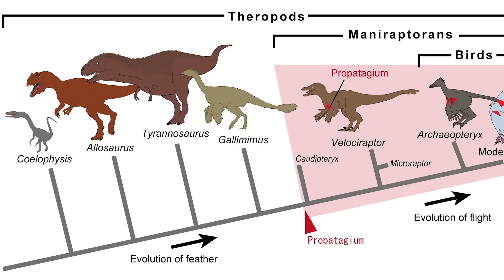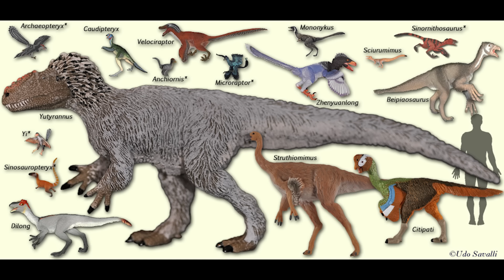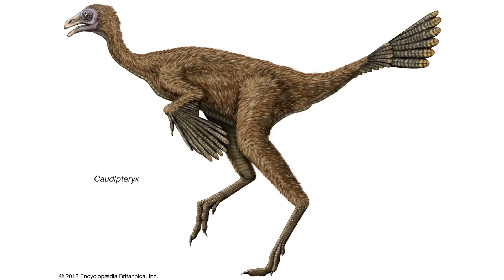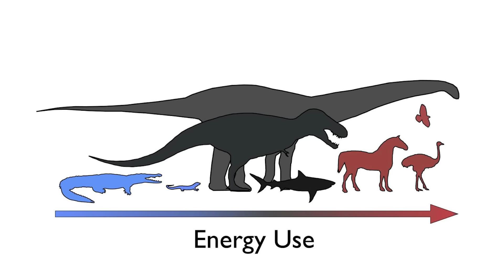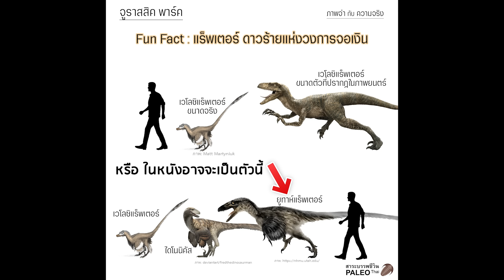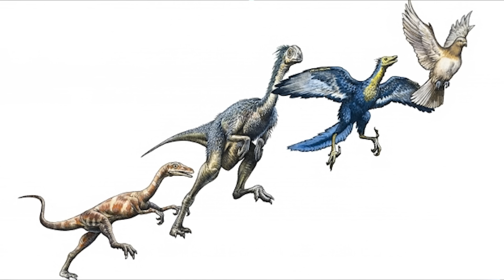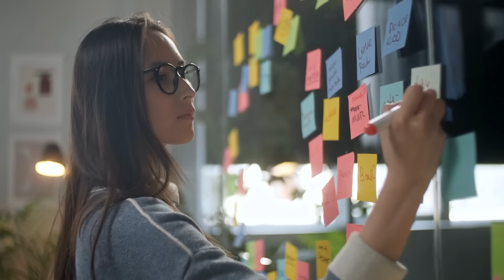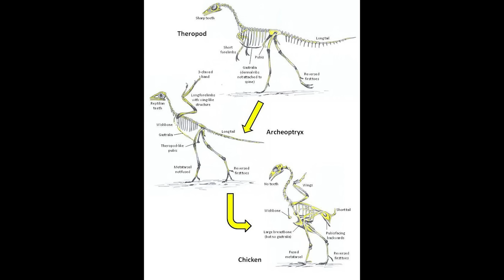รอยต่อระหว่างไดโนเสาร์กับนก (กำเนิดสายพันธุ์นกตัวแรก)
นก เป็นสิ่งมีชีวิตที่น่าอัศจรรย์นะครับ มันเป็นเผ่าพันธุ์ที่สามารถเอาชนะแรงโน้มถ่วงได้ พวกมันบินได้  ซึ่งก็เป็นแรงบรรดาลใจให้ ให้มนุษย์อยากบินได้บ้าง พวกเราก็พัฒนาโนโลยีมาหลายปี จนในที่สุดโฮโมเซเปี้ยนก็บินบนท้องฟ้าได้ดั่งนก

หลายคนคงเคยได้ยินว่า นกวิวัฒนาการมาจากไดโนเสาร์ นกเป็นลูกหลานของไดโนเสาร์ สองประโยคนี้ถูกต้องครับ นกในปัจจุบันเป็นลูกหลานของไดโนเสาร์  แต่บางคนอาจพูดว่านกเป็นญาติกับไดโนเสาร์ เหมือน ที่เราเป็นญาติกับชิมแปนซี กอลิล่า อันนี้จะไม่ค่อยถูกสักเท่าไหร่ เพราะนกไม่ใช่ญาติของไดโนเสาร์ แต่นกคือ ไดโนเสาร์เลยครับ

นกคือไดโนเสาร์สายพันธุ์หนึ่ง ที่รอดชีวิตจากการสูญพันธุ์ครั้งใหญ่ที่ ดาวเคราะห์น้อยพุ่งชนโลก และภูเขาไฟที่อินเดียระเบิด เมื่อ 66 ล้านปีก่อน ได้ และดำรงเผ่าพันธุ์ จนมีหลายหมื่นสายพันธุ์ในปัจจุบัน พวกมันคือไดโนเสาร์ที่เราตั้งชื่อใหม่ว่านก จริงๆแล้ว ไก่ เป็น ห่าน พวกนี้ก็เป็นไดโนเสาร์ด้วย

แล้วเราก็เรียก ไดโนเสาร์สายพันธุ์นกนี้ว่า avian dinosaurs  ส่วนไดโนเสาร์กลุ่มอื่นๆ จะเรียกว่า non- avian dinosaurs   หรือก็คือ avian dinosaurs  คือไดโนเสาร์ที่ยังเหลือรอดในปัจจุบัน หรือก็คือนกนั่นแหละ ส่วน non- avian dinosaurs   ได้สูญพันธุ์ไปหมด ตั้งแต่ 66 ล้านปีที่แล้ว
และวันนี้ ผมจะมาพูดเรื่อง รอยต่อระหว่าง นกกับไดโนเสาร์ รอยต่อที่ ส่วน non- avian dinosaurs ได้กลายเป็น avian dinosaurs   เท่าที่เรารู้ในปัจจุบันนี้ มันมีอะไรบ้าง